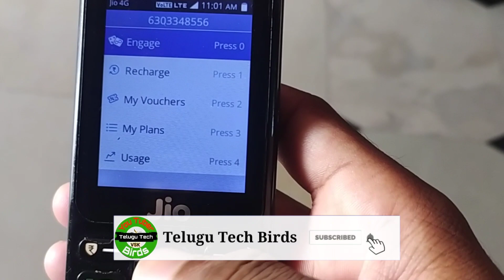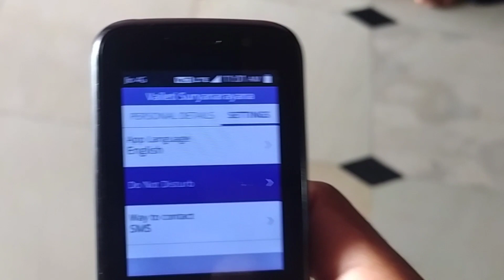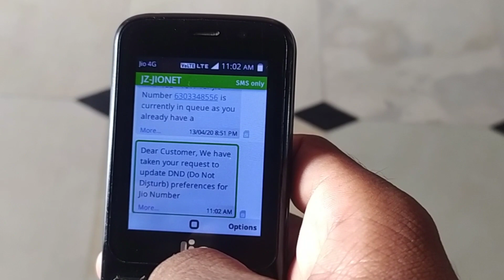How to remove ads in Jio Phone in Telugu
Welcome back to Telugu Tech Birds Youtube channel signing of ◆Vaileti Sai kumar◆ Support me to viral our channel videos and share this video with your friends.Ask your doubts via Comments or in social media.